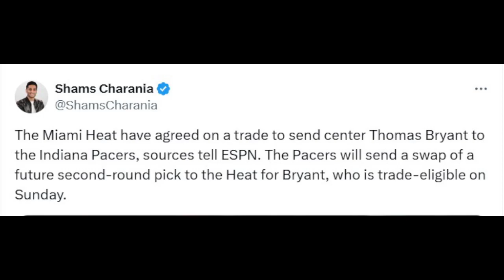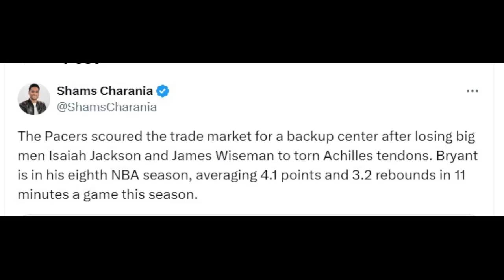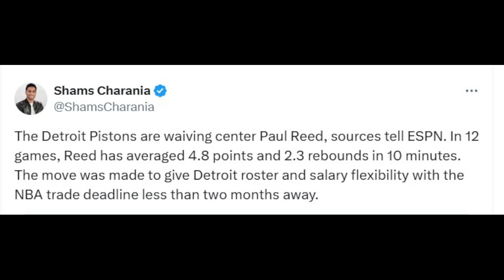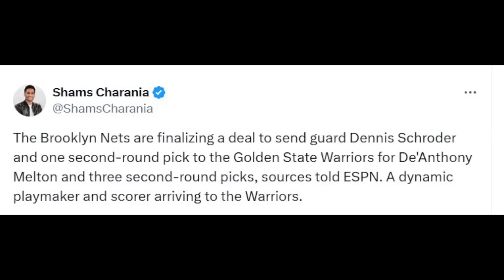NBA Trade Season is HEATING UP... | Recent NBA News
In this video, Bruce Veliz breaks down the last 24 hours of the NBA season which has been wild involving 2 trades, 1 Cut & 1 Serious injury. What do you think of the recent news?

If you want my updates on NBA news follow me on X/Twitter

If you want this in article form, you can read it here as well!